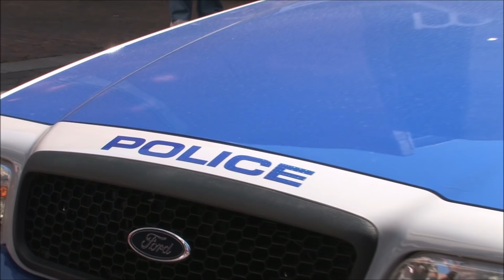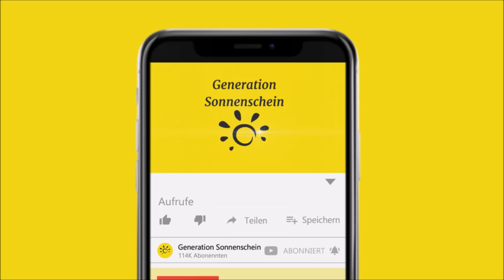Kätzchen kann nicht aufhören mit Polizisten zu kuscheln, der sie gerettet hat...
In diesem Video geht es um einen Polizisten und um 2 total verschmuste Katzen.

Polizisten haben oftmals sehr ungewöhnliche Einsätze vor sich. Nicht immer geht es nur um Recht und Ordnung. Manchmal gibt es Momente im Leben eines Polizisten, welche emotional und doch wunderschön sein können. So, wie in diesem außergewöhnlichen Einsatz.

Zwei Polizisten wurden im Mai dieses Jahres zu einem Einsatz wegen Ladendiebstahl in einem Shoppingcenter in Texas gerufen. Adkins und Hillard sind zwei gewissenhafte Polizisten und wollten sich so schnell, wie möglich auf den Weg zu ihrem neuen Einsatz machen. Doch plötzlich wurden sie von einer aufgewühlten Frau aufgehalten, die dringend Hilfe benötigte. Adkins und Hillard wussten zuerst gar nicht, worum es sich handelt und dachten das Schlimmste. Als die Dame schließlich erzählte, dass sich unter dem Auto zwei hilflose kleine Kätzchen befinden, staunten die beiden Officer nicht schlecht.

Die beiden Ordnungshüter überlegten nicht lange, knieten sich hin und spähten unter das Auto. Dort lugten völlig verängstigt zwei kleine Kätzchen hervor und starrten die Polizisten mit großen Augen an. Adkins machte sich sofort an die Arbeit und zog die beiden Kätzchen langsam und vorsichtig unter dem Auto hervor, sodass die beiden süßen nicht verletzt wurden...

[Rechtliches]